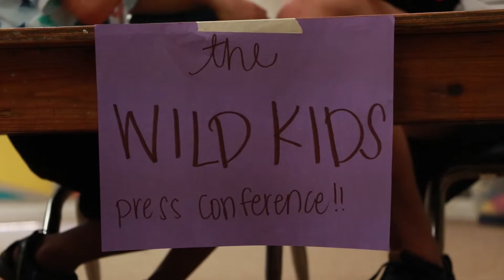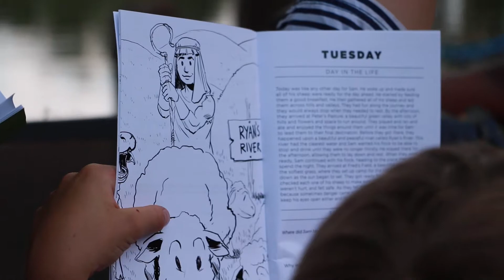Woods Highlights 2018 - Week 1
Week 1 at the Woods was incredible! Check it out!